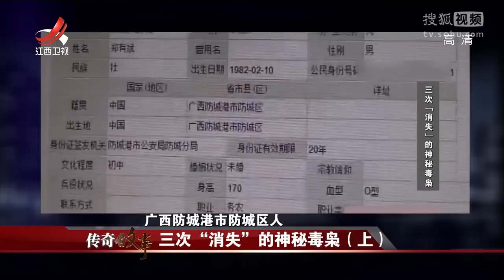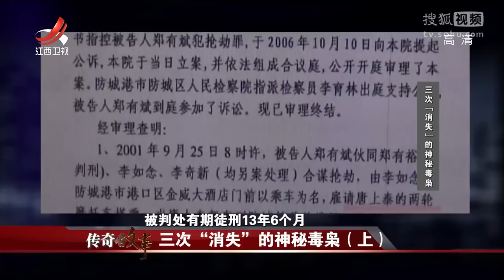《传奇故事》 20170510 三次“消失”的神秘毒枭（上）